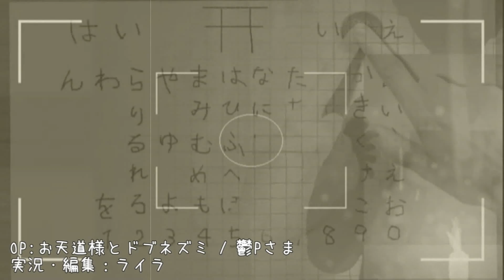【第2話】呪いのカメラアプリの真実に迫る。 - 『祈念寫眞 -ｷﾈﾝｼｬｼﾝ-：第2話』 実況プレイ part5 ▼【フリーホラーゲーム】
『──''最高の1枚''に青春を懸けよ。』

■フリーゲーム 祈念寫眞(キネンシャシン) の実況プレイ動画です。
■サクサクとエンディングまで攻略していけたらと思います。
■第3話以降の動画は配信され次第考えさせていただきます。

■タイトル：祈念寫眞 キネンシャシン
■本体：PC / アプリ(フリーゲーム)
■発売日：2019年7月10日
■作者様
・あるふぁ様
（代表作：『脱出！本能寺』、『１０分でツクれ！』など）
・mt.saji様
（代表作：『Mushtopia』、『妖怪変幻』など
・HIJIKI様
（代表作：『リセマラ異世界ＤＫ』、『実況者だけどエゴサしたい！』など）
・△〇□×(みわしいば)様
（代表作：『Alicemare』、『1bitHeart』など）

■OP：お天道様とドブネズミ / 鬱Pさま
Utsu-P - お天道様とドブネズミ / The Sun Goddess & Rat